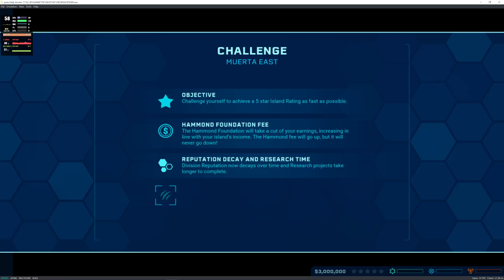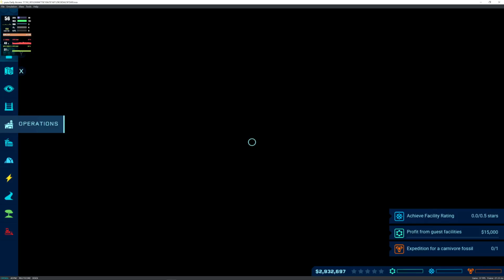Yuzu EA 1116 | Jurassic World Evolution [SWITCH EMULATION]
My spec:
GPU: RTX 2080 Ti
CPU: Intelt(R) Core(TM) i7-7800X CPU @ 3.50GHz
Memory: 32 GB RAM (31.71 GB RAM usable)
Operating system: Microsoft Windows 10 Home